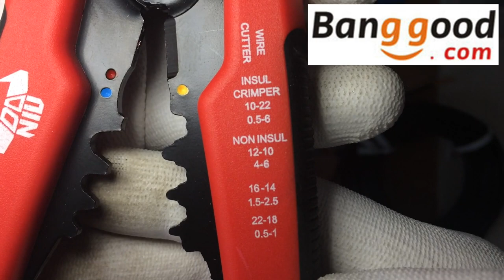Automatic wire stripper : upgraded version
🔵🔵AUTOMATIC WIRE STRIPPER🔵🔵

DANIU  Multifunctional Automatic Cable Wire Stripper Plier  22-10AWG(0.5-6.0mm)

🔵🔵BEST SELECTION BANDGGOOD PRODUCT🔵🔵
⭐️2018 MINI TS100 Digital OLED⭐️
⭐️Heavy Duty Soldering Solder Iron Tip Cleaner⭐️
⭐️DANIU 100g 63/37 Tin Lead Rosin Core 0.5-2mm 2% Flux ⭐️
⭐️3mm Desoldering Braid Solder Remover Wick Wire⭐️
⭐️MINI Original Replacement Solder Tip For TS100 ⭐️(buy by pack better i think for you!)
⭐️MINI Original Replacement Solder Tip For TS100 ⭐️(BUY by unit)

⭐️Full Aluminum Alloy 3 Arms Soldering Station⭐️

⭐️Pair Anti Static Gloves Electronic Working Gloves ⭐️

⭐️Mustool G600 Digital 1-600X 3.6MP 4.3inch HD LCD Display Microscope ⭐️

⭐️58 in 1 Precision Screwdriver Set⭐️

⭐️DANIU Upgraded Version Multifunctional Automatic Cable Wire Stripper⭐️

⭐️Polyolefin Halogen-Free Heat Shrink Tube Sleeving 5 Color 8 Size⭐️

⭐️Adjustable Electronic Heat Hot Air Gun⭐️

⭐️100g Solder Flux Solder Paste⭐️(colophane flux)